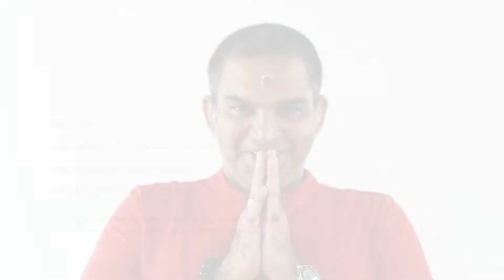Viniyoga © FAQ 302 | Contributions of TKV Desikachar | Part 07 - KYM for India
In this series of videos, he explores Śrī TKV Desikachar's extraordinary contributions to the Yoga field. This seventh video highlights his role in founding the Krishnamacharya Yoga Mandiram as a centre of his father's teachings within India.

Dr Kausthub Desikachar is the successor and current lineage holder of the classical Yoga tradition of T Krishnamacharya & TKV Desikachar. He is an acclaimed yoga teacher,  yoga therapist, healer and spiritual adviser.  His objectives include sharing the authentic teachings of Yoga to the modern era and building bridges between different healing modalities to promote physical, emotional social and spiritual health.

For more information on his work and teachings, kindly

Apart from being a world-renowned Viniyoga Educator and Yoga Therapist, Dr Kausthub is also an avid photographer, inspirational writer and poet. To view, some of his creativity in action, visit this inspirational